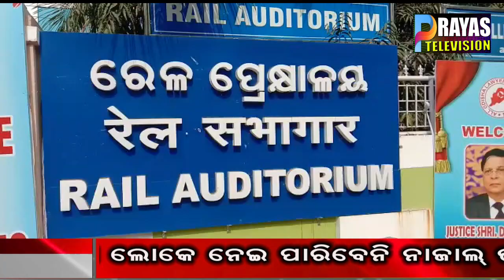51ତମ ଅଲ ଓଡିଶା ଲୱେର ଆଶ୍ସୋସିଏସନ ସମିଳନୀ ଅନୁଷ୍ଠିତ